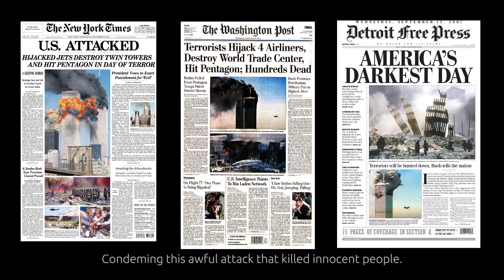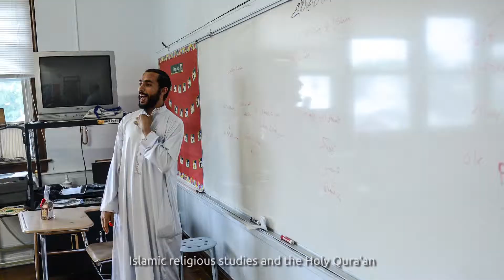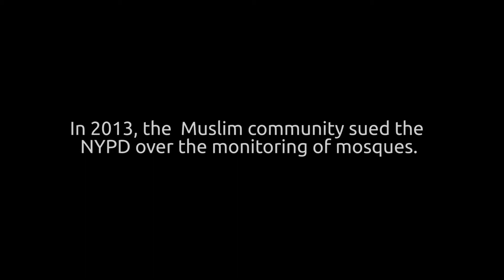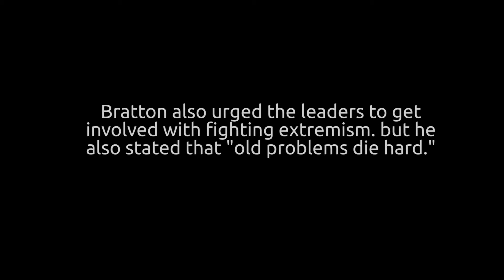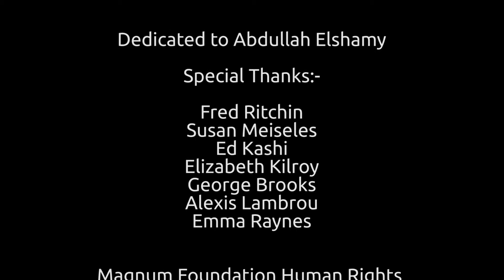The Life After 9/11.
The Life After. A short film trying to document the Muslims life post 9/11.